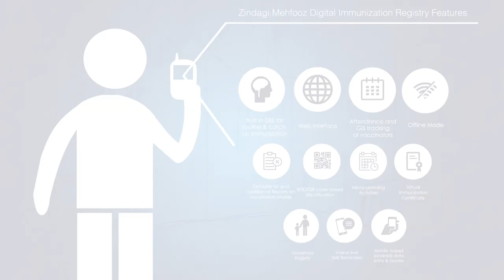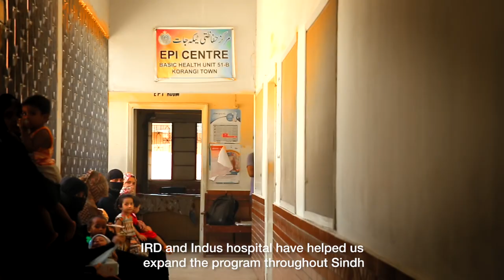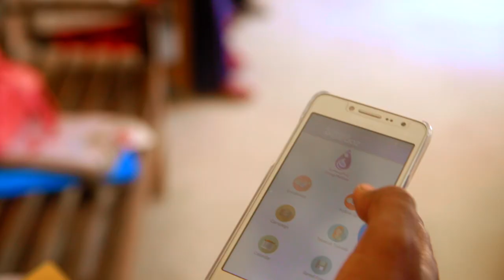Zindagi Mehfooz (Safe Life) Digital Immunization Registry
This video has been submitted under the 'innovations in global health category' for the  2019 CUGH video competition.